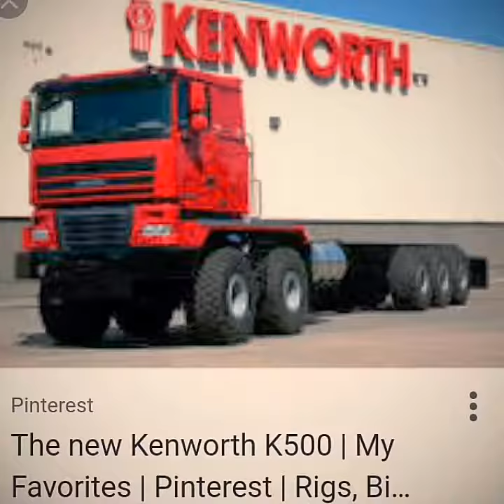Cabtec Daf seddon Atkinson kenworth paccar lorry trucks